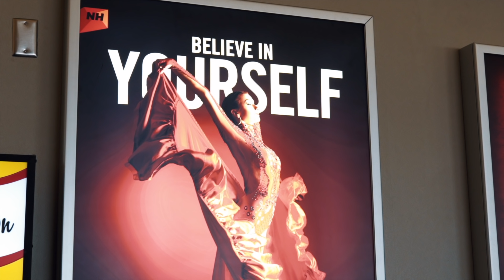N'abandonne JAMAIS ! - VLOG #022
Merci de regarder mes vidéos, j’espère que vous continuerez à suivre ces aventures sur ma chaîne. N’hésitez pas à partager ce que vous apprenez.

Lorsque l’on dit oui à nos rêves, on inspire ceux qu’on aime à donner une chance à leurs propres rêves. Nous ne savons pas si nos rêves sont possibles ou non, alors agissons comme si tout est possible.

Le premier but d’un rêve est de nous rendre vivants et donner un sens à nos vies, ici et maintenant. Aujourd’hui nous avons un choix. Celui de donner un sens à un rêve, le choix d’y croire et d’agir.

Donnez une chance à vos rêves. Quoi qu’il arrive, vous serez fier de vous !

Musiques :
🎵 "Futuristic" by Mikey Geiger
🎵 "Worth waiting for" by Adrian Walther
🎵 "Young+Wild" by The High Jynks

Formation vidéo gratuite, les 5 erreurs qui vous empêchent de réussir